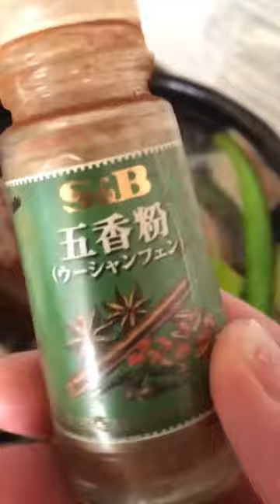豚ももブロックチャーシュー Homemade Roast Pork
豚ももブロック肉でラーメン用のチャーシューを作りました。詳しくは
It’s special roast pork for ramen noodles.